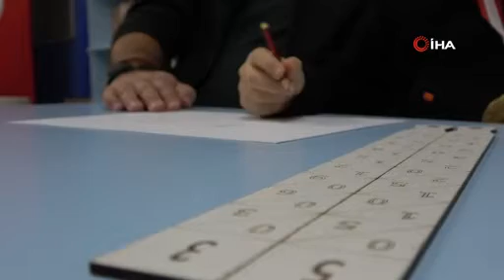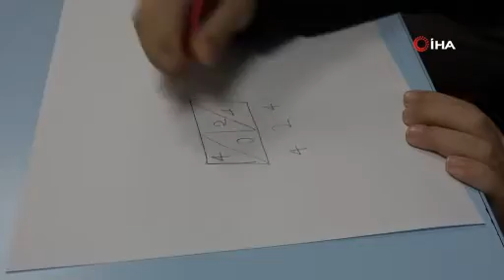9 YAŞINDA DÜNYA ŞAMPİYONU OLDU, MADALYAYI TÜRKİYE’YE KAZANDIRDI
Elazığ’da 4'üncü sınıf öğrencisi 9 yaşındaki Şems Sanaç, 21 ülkeden öğrencilerin katıldığı Dünya Caribou Matematik Yarışması’nda İngilizce olarak sorulan 12 matematik sorusunun tamamını doğru cevaplayarak kendi yaş kategorisinde dünya şampiyonu oldu.